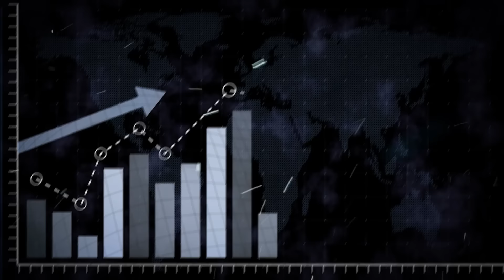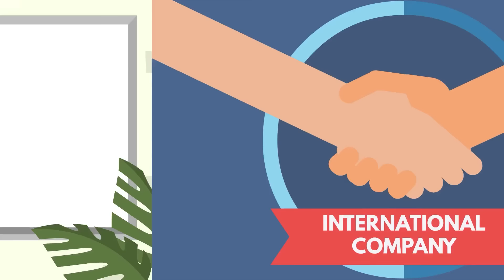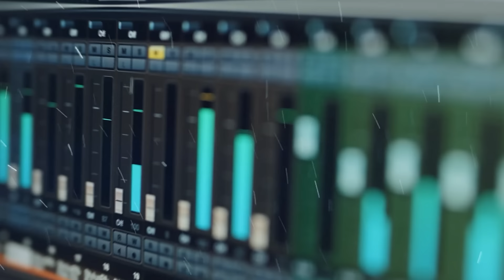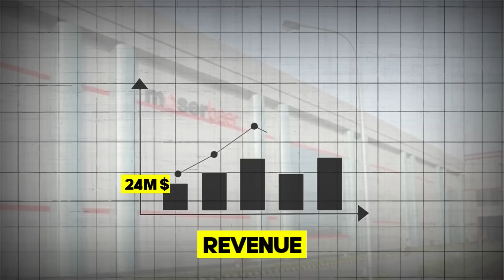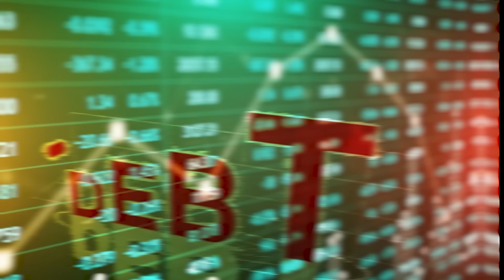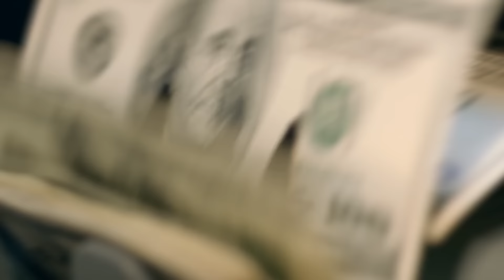The Shocking Downfall of Moserbaer: A Case Study of a Billion-Dollar Failure | Live Hindi Facts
In this video, we dive deep into the shocking downfall of Moserbaer, a once-promising Indian technology company that ultimately filed for bankruptcy. Through a detailed case study, we analyze the key factors that led to the company's financial collapse, including mismanagement, flawed business strategies, and market trends. We also explore the lessons that can be learned from Moserbaer's failure and how these can be applied to other businesses in 2023. Join us as we unpack the rise and fall of Moserbaer and examine the consequences of its bankruptcy.